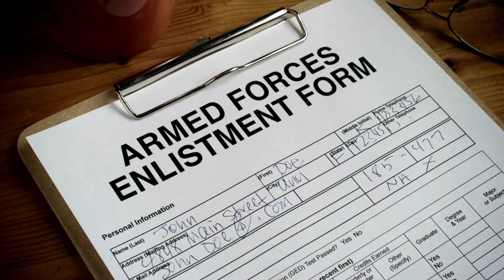A Fake Surgeon Saved 16 Lives ft. The Great Imposter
This video sketches out the life of Ferdiand Demara, who was a world renowned imposter. The biggest acccomplishment to his name is saving the lives of 16 soldiers in the Korean War!

If you liked the video you should watch another one on our channel.